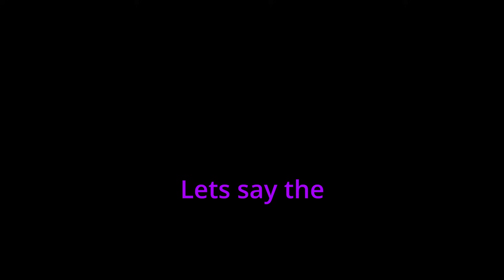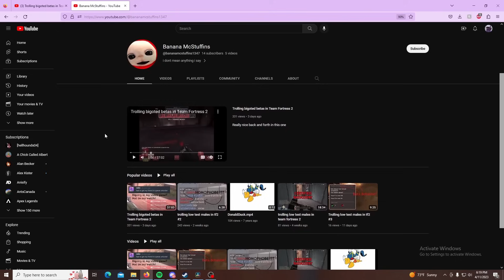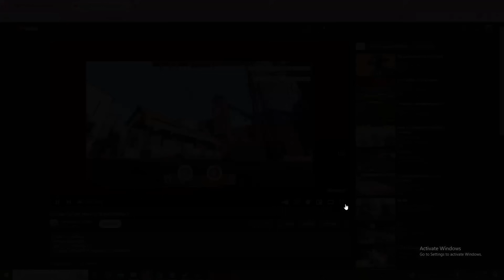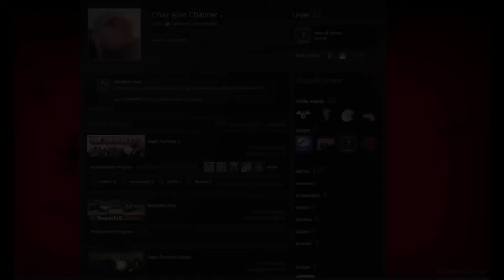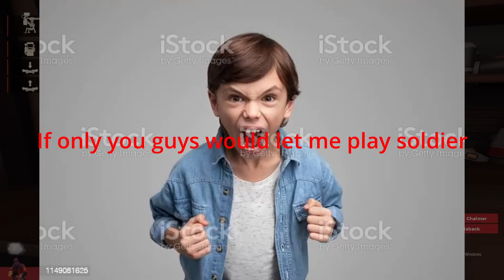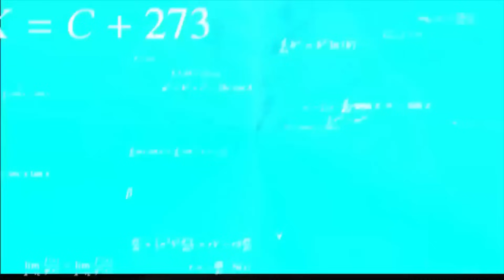[TF2] Most TOXIC person in MVM maybe all of tf2